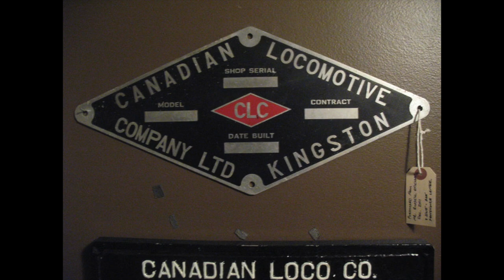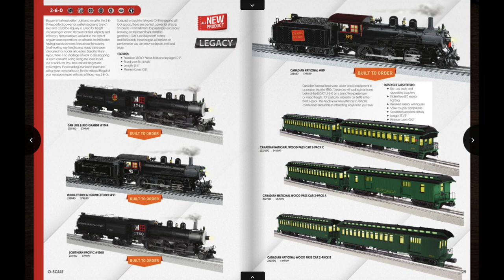Lionel Legacy Strasburg #89 2-6-0 Mogul | Product Review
In this video, I review the new Lionel 2-6-0 Mogul in the famous 1970s Strasburg #89 paint scheme.